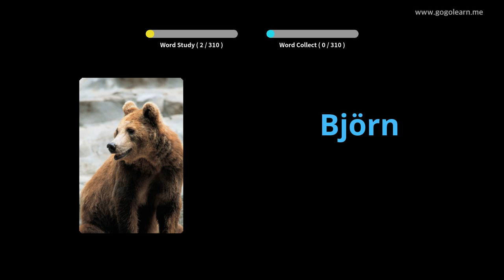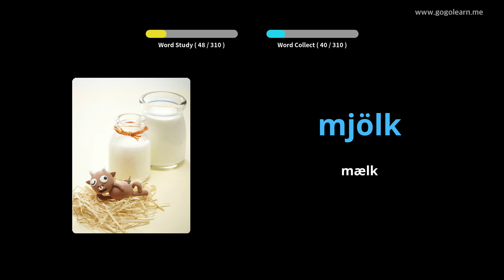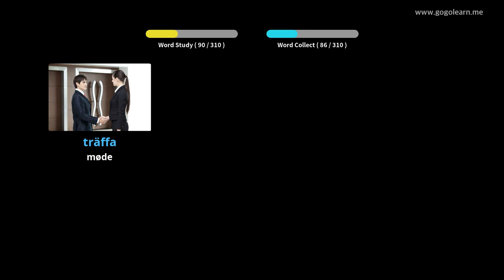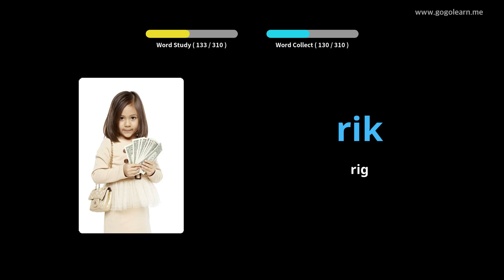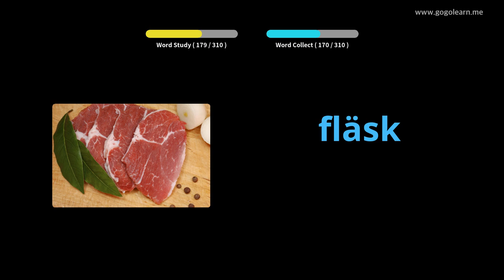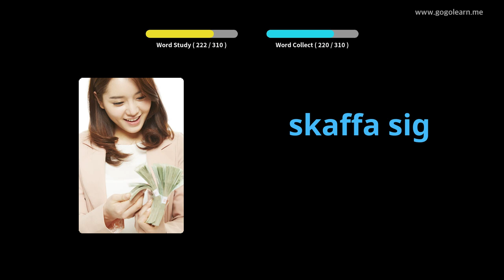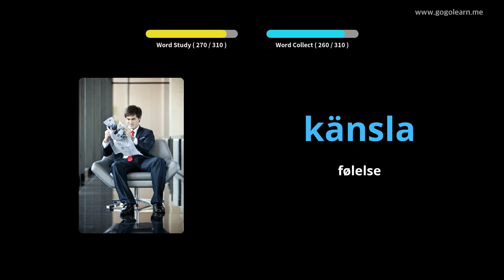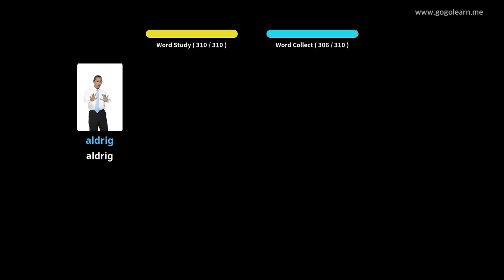Lær Svensk Gjennom Bilder |Svensk Ordforråd Lytter Under Kørsel | Golearn